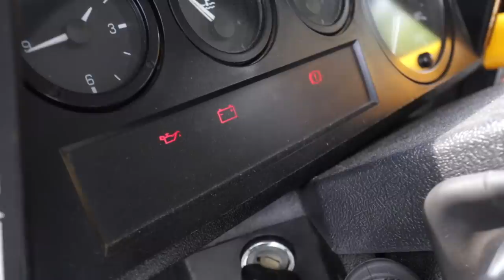DAA-8 | Hinauf auf den Buzludzha Berg | BG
Episode 8

💶Untertütze uns

Basics

+☠️ CO-Melder
•💉 unser Lebenselixier
•📞 WalkieTalkies
•🎲 das beste Spiel für zwei Personen
•🌡 simples Thermometer mit Min/Max-Funktion
Video-Equipment

• für den Profi-Look 😉 ➜
•🐹 zum Streicheln ➜
• Stativ ➜ * mit ➜
✂️ wir schneiden mit iMovie
•💻 Laptop
• Speicherkartenhülle
Camping

•🔦 Stirnlampe (unverzichtbar)
•🚰 Spülbecken
•♻️ Öko-Spülmittel (sollte trotzdem nicht in Gewässern verwendet werden)
Offroad

•⛽️ Treibstoff-Kanister
• Bergegurte
Van-Life